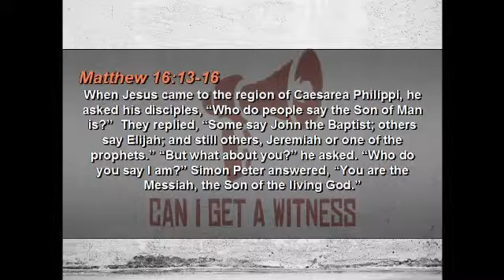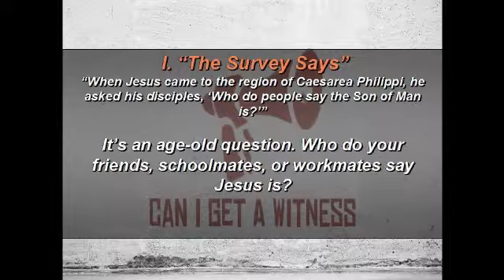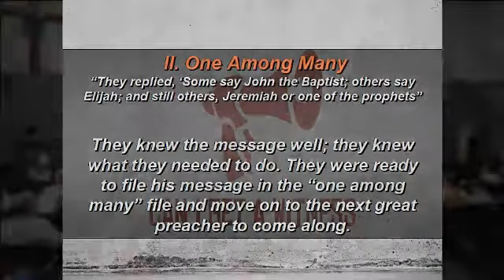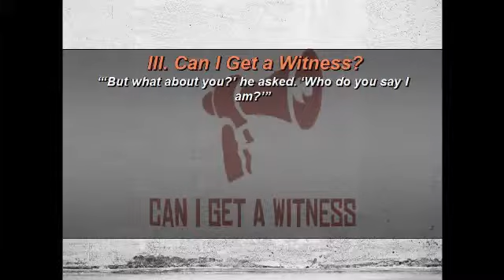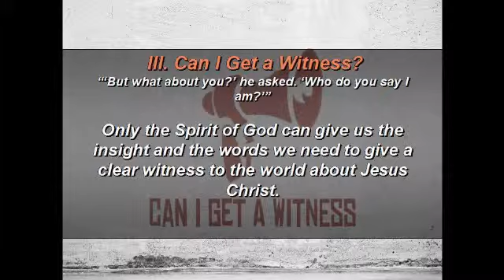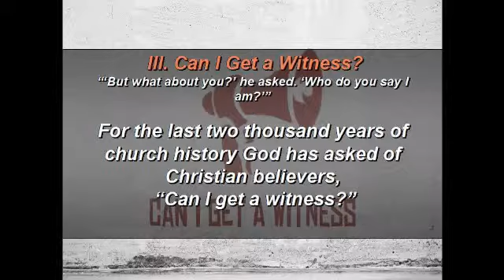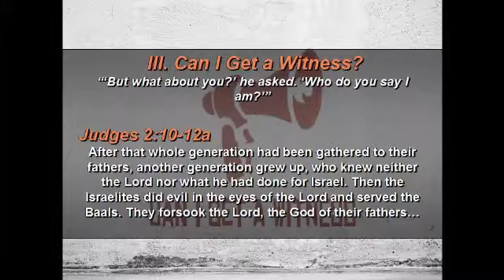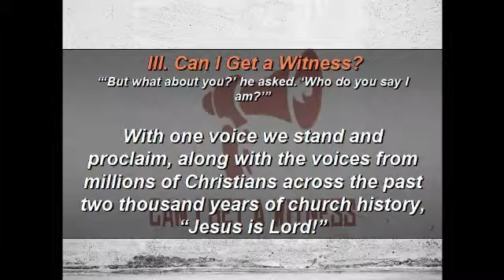CNC Family 10/6/13 Service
Who do people say I am? Who do you say I am? Two great questions that Jesus asks us...lets talk together about our answers

Sunday Morning Worship 10-6-13. Can I Get A Witness?

Columbiana Church of the Nazarene.